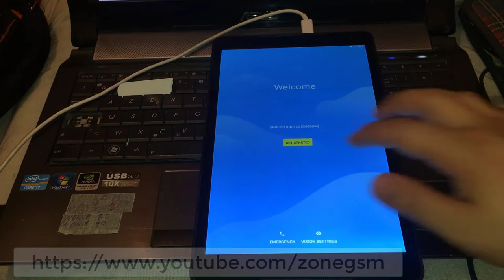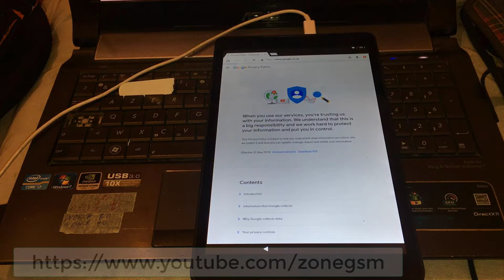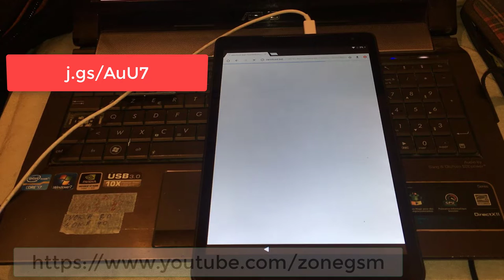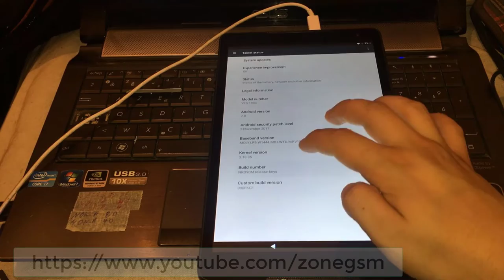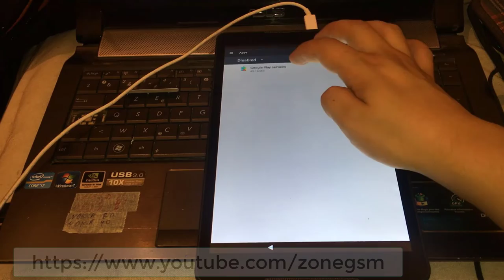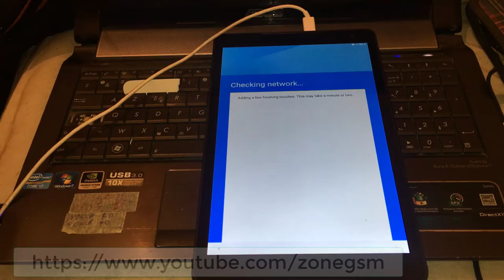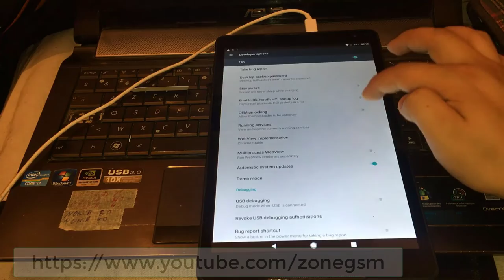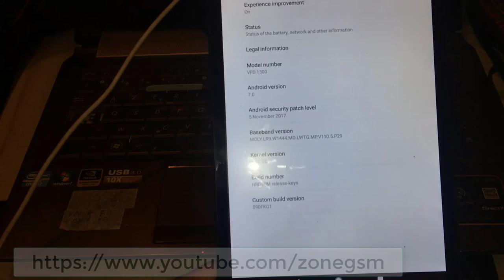google verification lock remove frp Vodafone Smart Tab N8 VFD1300 LTE remove 7.0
How to Remove Bypass Google Account Vodafone

Vodafone Vfd 1300 Mtk Frp How to remove 7.0
Bypass google FRP vodafone smart tab n8 vfd1300 vfd